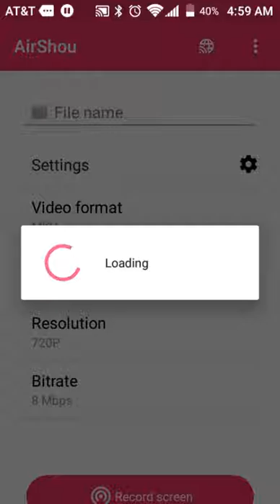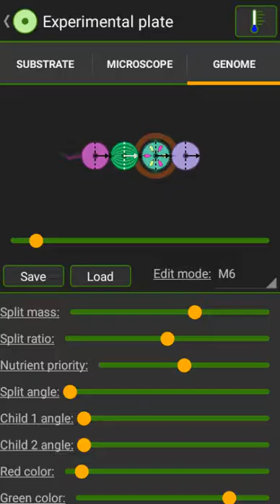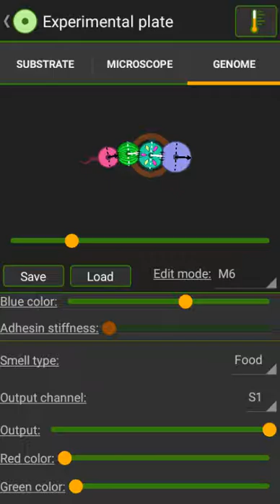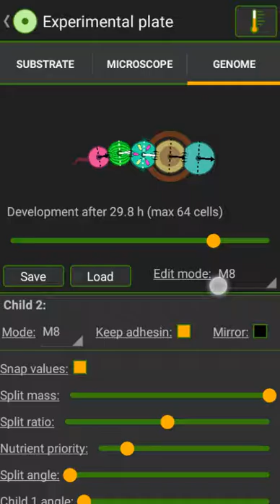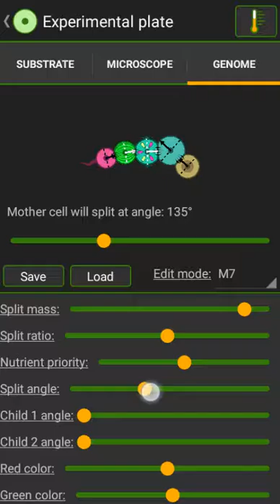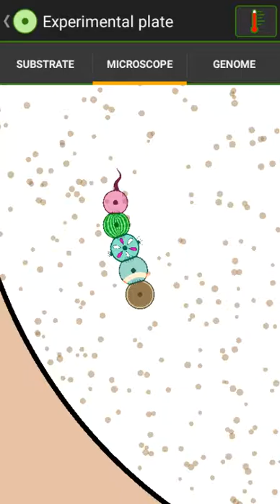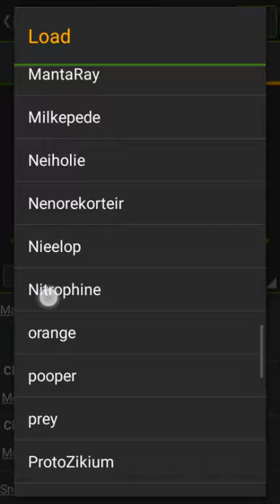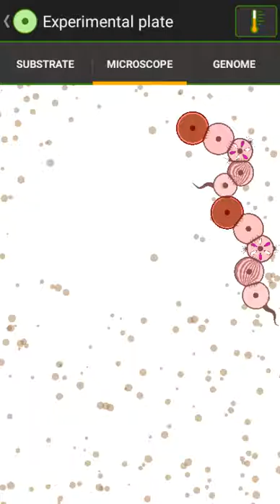Cell lab : How to Evolve a Fish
This video shows you how to make a fish but I call it a shrimp, yes I know it took a while but it was worth it. This is a easy thing to make though. But I made an error with the myocyte cell, so I pulled up 3 veriations of my basic shrimp to give an example.